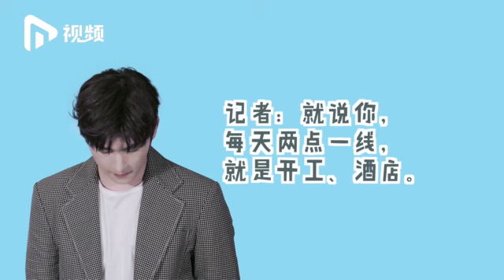[ซับไทย cc] หยางหยาง - เรื่องราวระหว่างเขาและ "ซานหลี่ถุน" โดย Southern Metropolis Daily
เป็นเบื้องหลังสัมภาษณ์หลังงานแถลงข่าวซีรีส์มหายุทธ์หยุดภิภพ ที่ไม่ได้มีอะไรเกี่ยวกับซีรีส์เลย แต่น่ารักน่าเอ็นดู๊ว์

【杨洋】电视剧武动乾坤 发布会新闻+和三里屯的小故事

Cr. 南方都市报，桜花の路